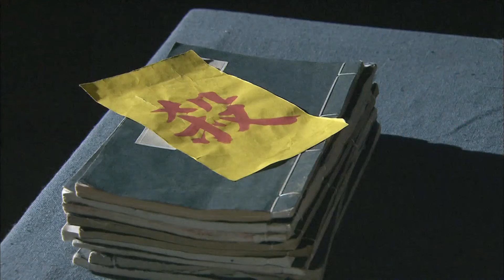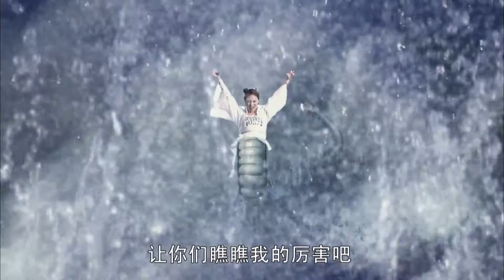❣️ MultiSub《千年等一回》▶EP13 小青蛇偷寶物被追殺 🐍 哪吒穿越回800年前救愛人 🌌 雙向奔赴 💞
📺 Drama Name：千年等一回| Once in a Thousand Years
🎬 Episodes: 30
💌 Synopsis:
青蛇(小青)為救白蛇白素貞，誓破法海「雷峰塔倒，西湖水干」的咒語，不惜犯險偷得天界鎮水法器--淨瓶，此舉引起天界大亂，負責看守淨瓶的蓮花童子哪吒受到牽連被貶下凡，重新投胎為人，完成找回淨瓶的使命，以救黎民蒼生於水深火熱當中。十八年後，鮑仁長大成人，消失了十八年的淨瓶受到感召，終於出世。天上、人間各路人馬為了淨瓶展開了激烈的爭奪，鮑仁和小青之間也產生了愛恨交織的情愫。一百多年後，鮑仁輪迴成了李靖之子哪吒，受盡輪迴之劫數，終重返天庭，而雙雙則化身為身邊的梅花鹿，最後為他銜來乾坤圈，一同隨太乙真人而去。

The Green Snake (Xiaoqing), in order to save the White Snake Bai Suzhen, defies the powerful spell of Fahai, "Topple the Leifeng Pagoda, Dry Up the West Lake," and risks everything to steal the heavenly water-controlling artifact, the Cleansing Vase. This act causes chaos in the heavenly realm, leading to Nezha, the lotus flower boy responsible for guarding the Cleansing Vase, being implicated and banished to the mortal world. Nezha is reborn as a human to fulfill his mission of recovering the Cleansing Vase and saving the people from dire circumstances.

Eighteen years later, Bao Ren, now an adult, and the long-lost Cleansing Vase are finally revealed. Celestial beings and earthly forces engage in a fierce battle to obtain the Cleansing Vase, while a complex mix of love and hatred emerges between Bao Ren and Xiaoqing. Over a hundred years later, Bao Ren reincarnates as Nezha, the son of Li Jing, enduring the cycles of reincarnation. Eventually, he returns to the heavenly realm, and both he and Xiaoqing transform into the deer companions by his side. In the end, they bring the Qiankun Ring to Nezha, accompanying the Taiyi True Person on their journey.